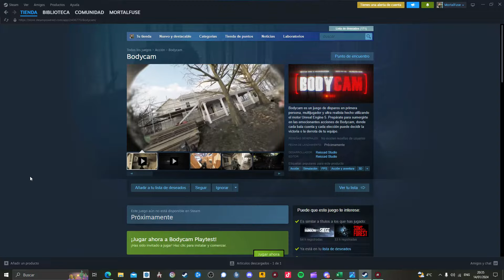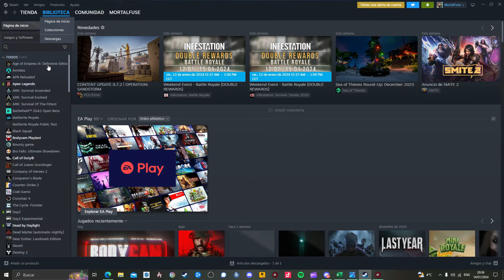DESCARGAR EL SHOOTER MAS REALISTA DEL MUNDO - BODYCAM 2024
Muy buenas he aqui como descargar para poder instalar el shooter mas realista del mundo (bodycam), si os ha servido dejad su like por favor, me ayudara mucho, saludos.

link del juego en la descripcion :)